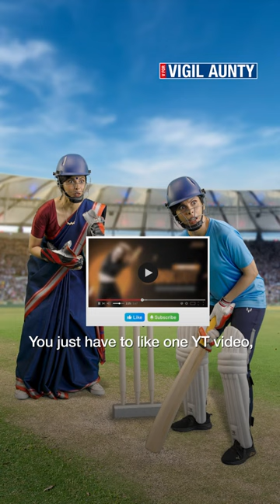WFH fraud can take your bank account's wicket | WFH Job Fraud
Earning quick money could be a googly from fraudsters to bowl your bank balance out. ​ Remember, it is essential to be vigilant at the crease against fraudsters' tricky balls.